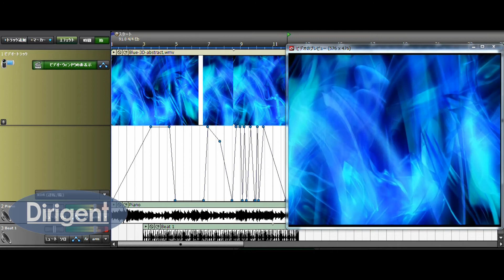【連載】Mixcraft 6で音と映像をミックスVol.33！